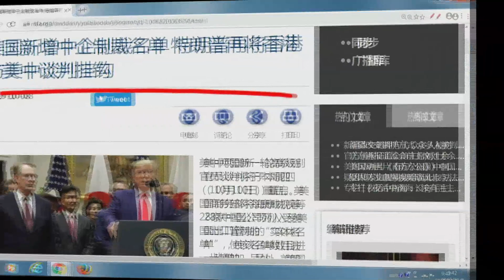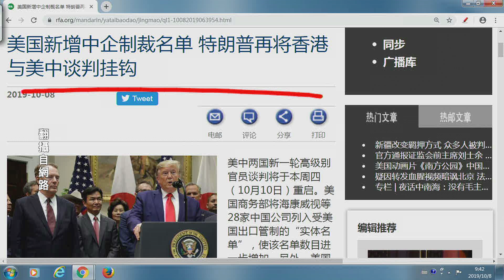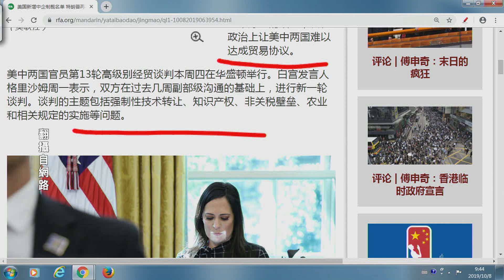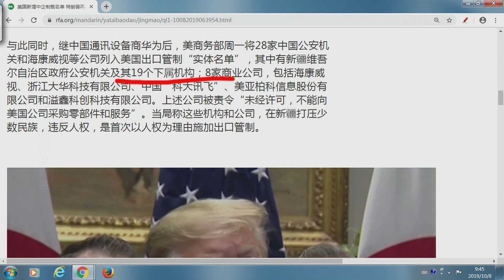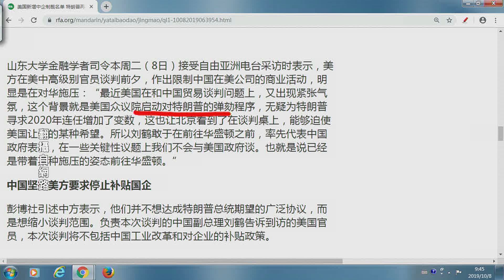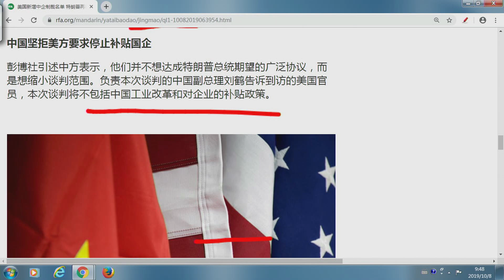《今日點擊》13貿易談判 川普再制裁28家中共國公司政府不滿（09/10）